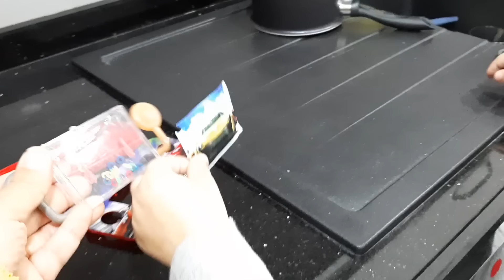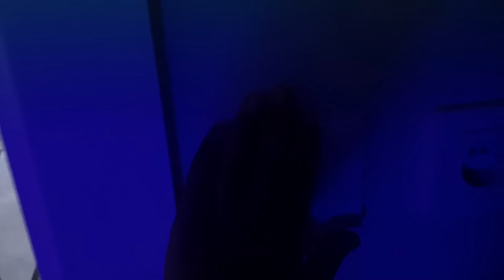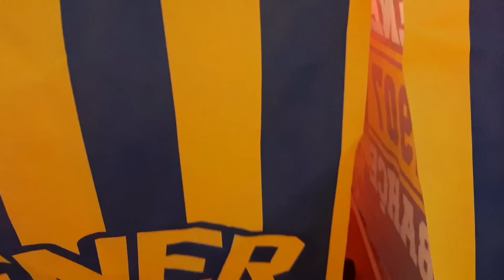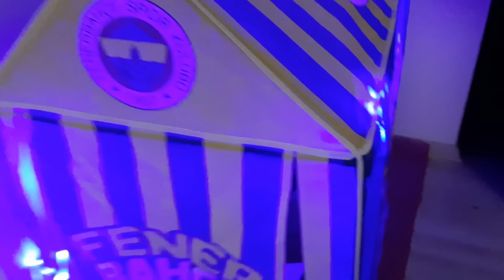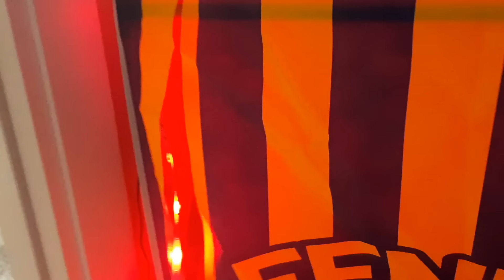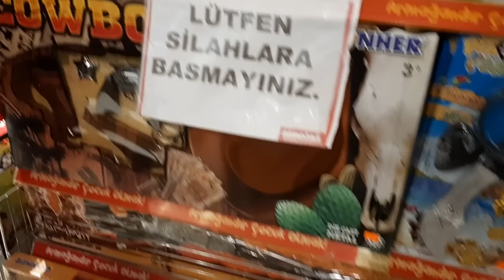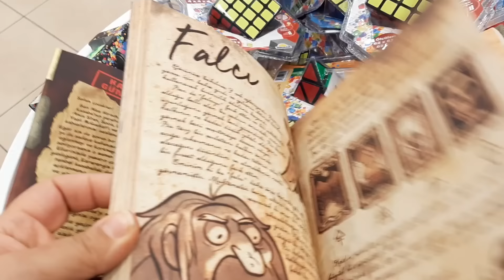Emir bebek Efenin oyuncağını kırdı Efe çok üzüldü.